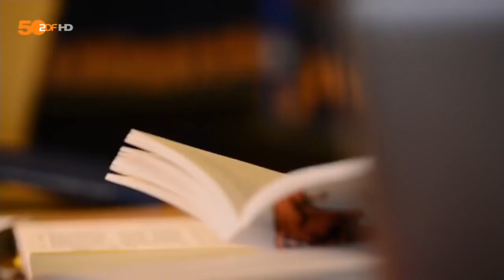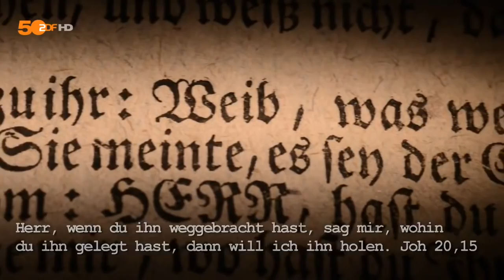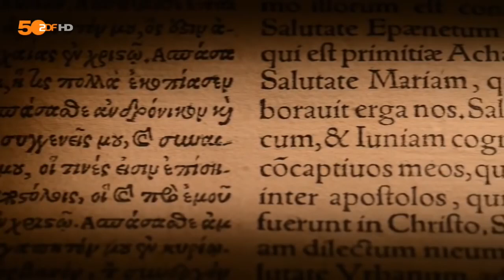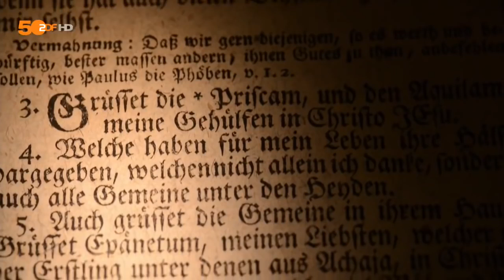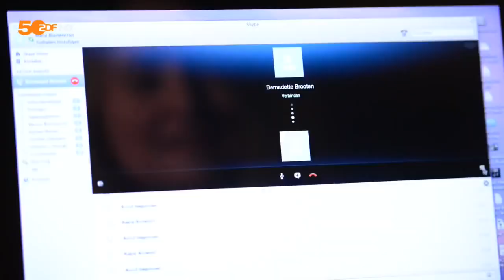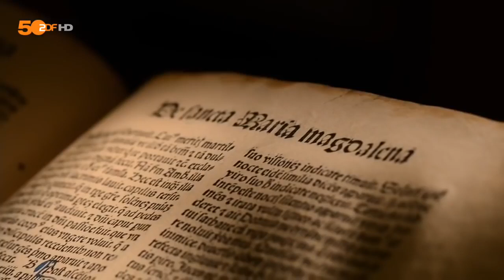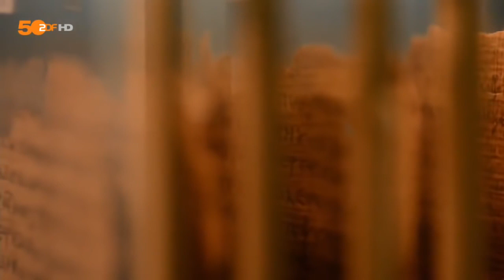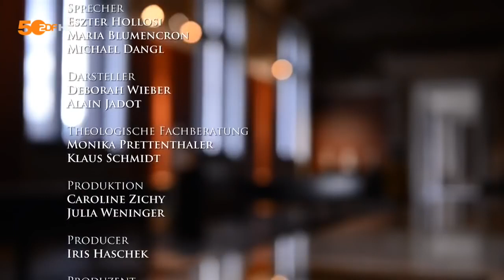Jesus und die verschwundenen Frauen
Maria Magdalena, Lydia, Junia, Phöbe: Vier Frauen, ohne die es das Christentum heute vielleicht gar nicht gäbe. Mit diesem Film ging ich für den ORF und das ZDF auf Spurensuche. Nach den 'verschwundenen Frauen' der Jesusbewegung und der frühen Christenheit